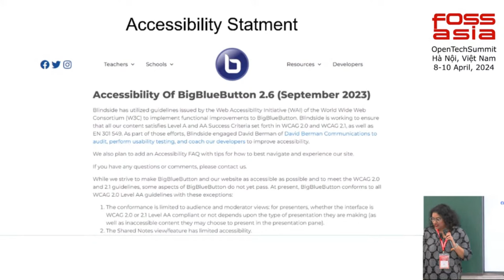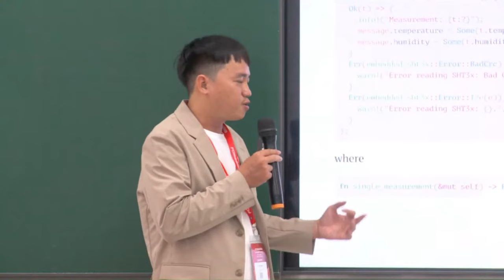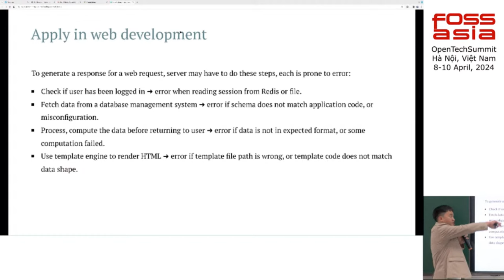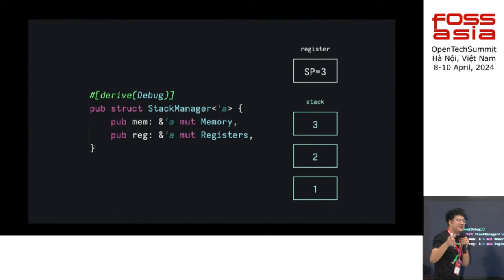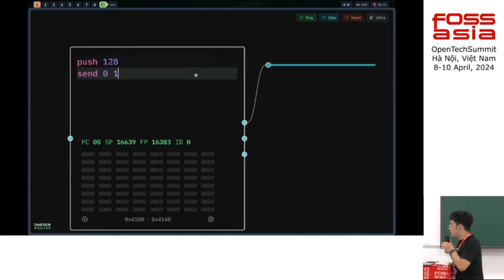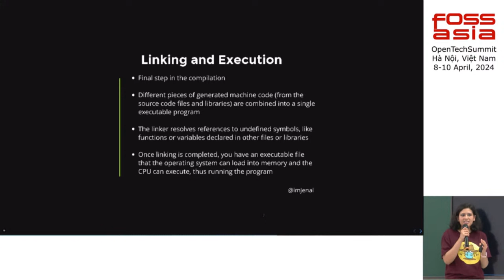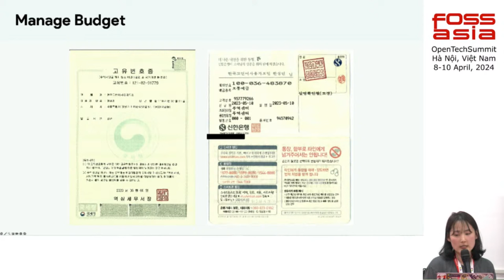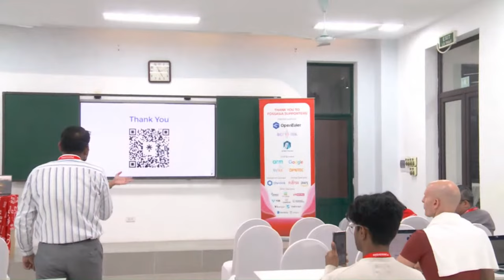FOSSASIA Summit Exploring WebDevelopment: Rust, Go, and Accessibility Innovations WebDev Track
Join us live at the FOSSASIA Summit for a deep dive into the future of Web Development. This track features a lineup of expert speakers sharing their insights on making the web more accessible, the advantages of Rust in web development, and the intricacies of the Go compiler among other cutting-edge topics.

0:00 Top Accessibility Errors Found in Open Source Through Automated Testing - Nancy Reyes & Raashi Saxena
8:55 How Rust Error Handling Ease Web Development - Quân Nguyễn
40:25 Build Your Own Interactive Audio-Visual Computing Environment with Rust and WebAssembly - Phoomparin Mano
1:13:46 Decoding the Black Box: Understanding the Go Compiler - Jyotsna Gupta
1:31:38 Golang Korea's strategy to tap more Gophers - Ga-in (Olivia) Choi
1:43:10 Modern Full Stack Web Development with T3 STack - Prathamesh Mutkure

Nancy Reyes & Raashi Saxena unveil the top accessibility errors found through automated and manual testing, offering solutions for more inclusive web and mobile experiences.

Quân Nguyễn reveals how Rust's error handling can streamline web development, reducing bugs and enhancing developer confidence.

Phoomparin Mano takes you on a journey to build your own interactive audio-visual computing environment using Rust, WebAssembly, and React Flow.

Jyotsna Gupta decodes the black box that is the Go compiler, shedding light on its optimization strategies and performance tuning.

This track is a must-watch for developers eager to stay ahead in the fast-evolving field of web development, with sessions ranging from technical deep dives to strategies for community engagement and growth. Whether you're a seasoned professional or just starting, you'll find invaluable insights to push your projects and career forward. Don't miss out on the opportunity to learn from the pioneers at the forefront of web development innovation.

Khám phá Những Chân Trời Mới trong Phát Triển Web: Rust, Go và Đổi Mới về Khả Năng Tiếp Cận | Hội nghị FOSSASIA

Hãy tham gia trực tiếp cùng chúng tôi tại Hội nghị FOSSASIA để sâu lắng vào tương lai của Phát triển Web. Chương trình này bao gồm một loạt các bài nói chuyện từ các diễn giả chuyên gia, chia sẻ kiến thức của họ về làm cho web trở nên dễ tiếp cận hơn, những lợi ích của Rust trong phát triển web, và sự phức tạp của biên dịch viên Go cùng với các chủ đề tiên tiến khác.

Nancy Reyes & Raashi Saxena tiết lộ những lỗi về khả năng tiếp cận hàng đầu được tìm thấy thông qua kiểm thử tự động và thủ công, đưa ra giải pháp cho trải nghiệm web và di động thêm phần bao quát.
Quân Nguyễn hé lộ cách xử lý lỗi của Rust có thể làm cho việc phát triển web trở nên hiệu quả hơn, giảm thiểu lỗi và tăng cường sự tự tin cho nhà phát triển.
Phoomparin Mano dẫn dắt bạn trên hành trình xây dựng môi trường tính toán âm thanh và hình ảnh tương tác của riêng bạn sử dụng Rust, WebAssembly và React Flow.
Jyotsna Gupta giải mã chiếc hộp đen là biên dịch viên Go, làm sáng tỏ các chiến lược tối ưu hóa và điều chỉnh hiệu suất của nó.
Chương trình này là một phần không thể bỏ lỡ đối với các nhà phát triển mong muốn giữ bước chân vững chắc trong lĩnh vực phát triển web đang phát triển nhanh chóng, với các phiên từ việc đào sâu kỹ thuật đến các chiến lược cho sự tham gia và phát triển cộng đồng. Cho dù bạn là một chuyên gia có kinh nghiệm hay mới bắt đầu, bạn sẽ tìm thấy những hiểu biết quý giá để đẩy mạnh các dự án và sự nghiệp của m��nh về phía trước. Đừng bỏ lỡ cơ hội học hỏi từ những người tiên phong đang dẫn đầu trong đổi mới phát triển web.